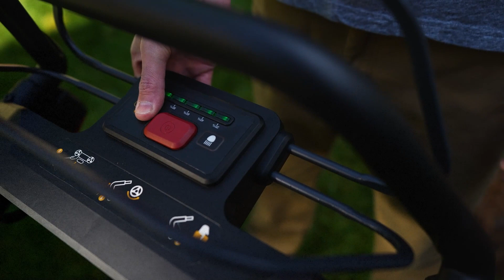CAT®Power Tools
CAT®Power Tools set off again in 2024!🎉👏🔥